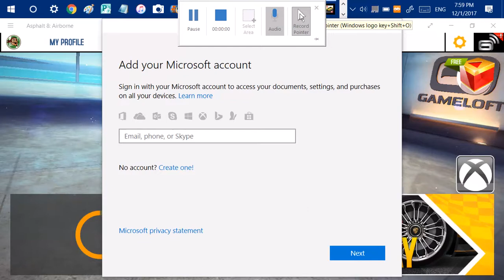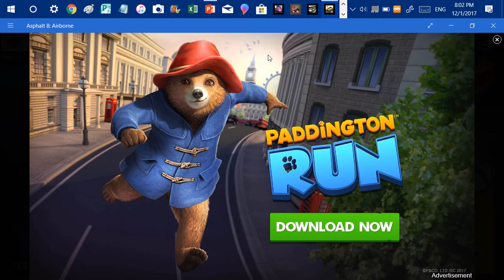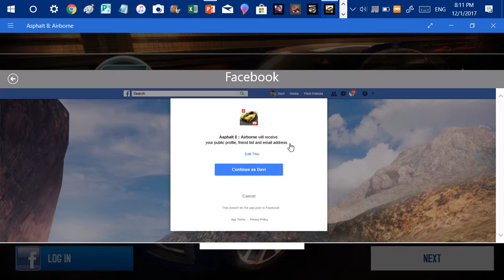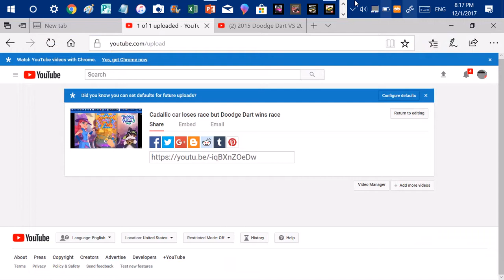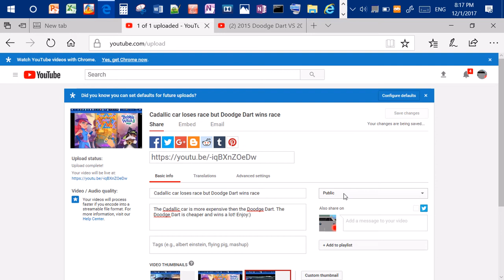Soemone needs to calm down this Audi R8! But in 2nd race!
This will happen in 2nd race. The Audi R8 was so fast that I was trying to be first but it a time race in the 2nd race. I did'n get by that car. I was the 3rd one. There was 8 racers and the race ends 5 players to stop the time race.I was using the Doodge Dart for the second race because it wins but not this tricky race. The time race state is Nevada. Enjoy:)